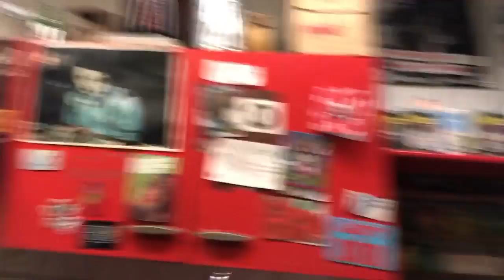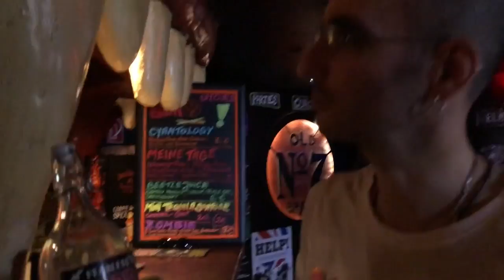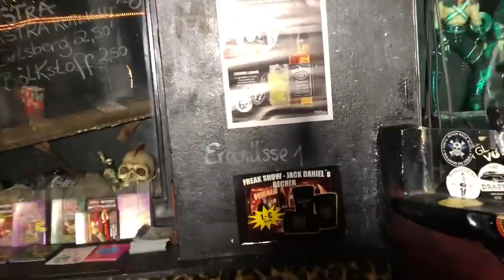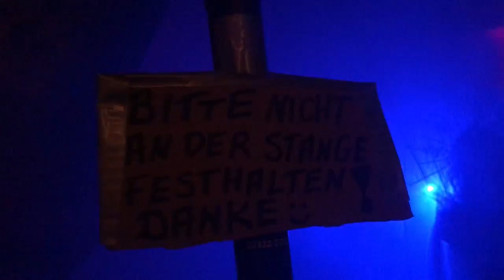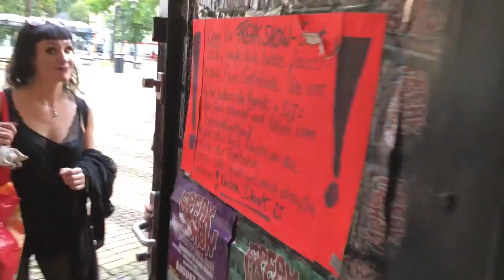Benecke & Stücker: "Some Velvet Morning"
Prinzessin Dr. Bianca Stücker Fotograf Dennis Ostermann und Kriminalbiologe Dr. Mark Benecke beim Video-Dreh zu 🦇💃Werft mit uns einen Blick hinter die Kulissen des psychedelischen Spektakels im Keller der "Freak Show"